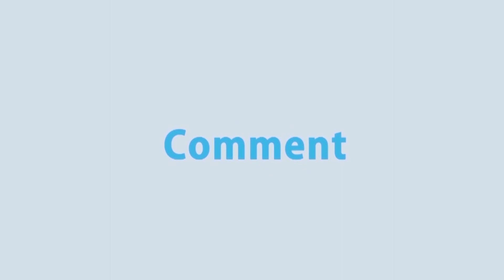সিনহা হ'ত্যা মা'মলার গণ-শুনানি শুরু, টেকনাফ থেকে সর্বশেষ তথ্য জানাচ্ছেন শাহিন শাহ্‌ | Rtv News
News : সিনহা হত্যা মামলার গণ-শুনানি শুরু, টেকনাফ থেকে সর্বশেষ তথ্য জানাচ্ছেন শাহিন শাহ্‌ | Rtv News

- Team RTV